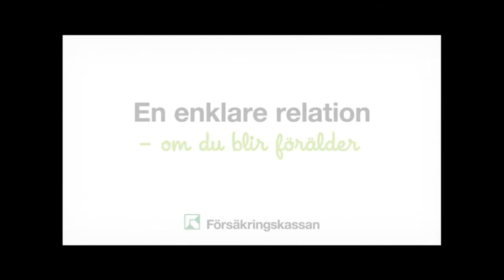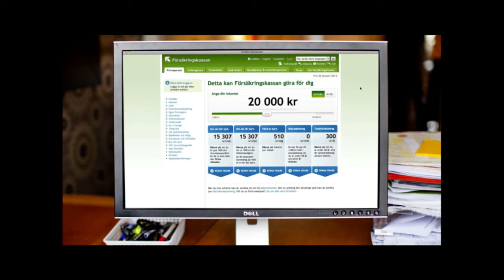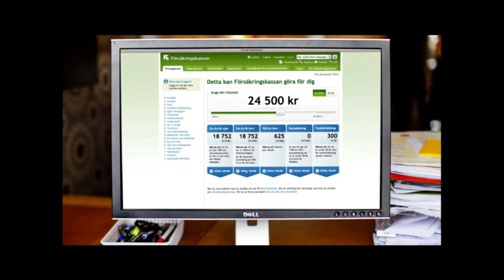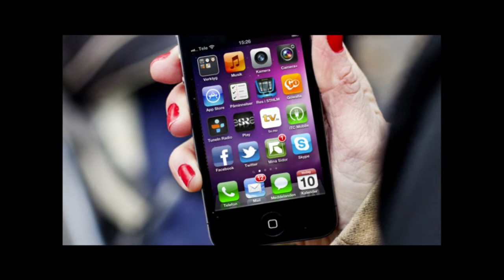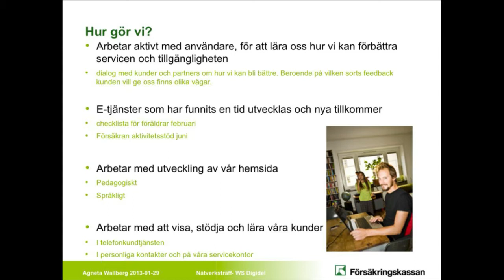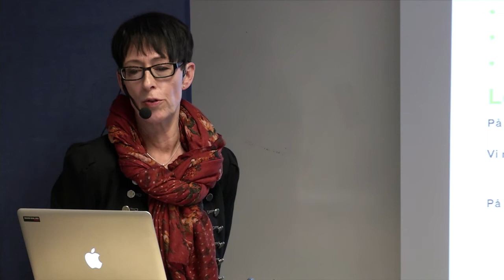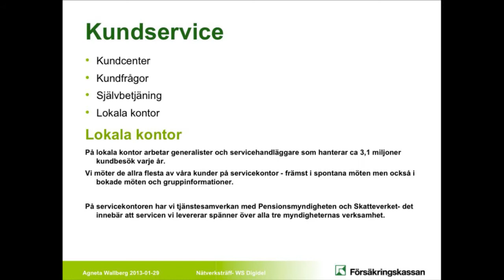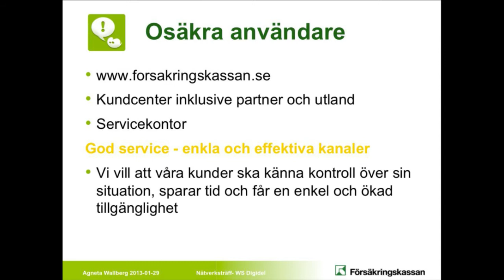Agneta Wallberg - Försäkringskassan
Från Digidels Nätverksträff
Stiftelsen .SE
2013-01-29